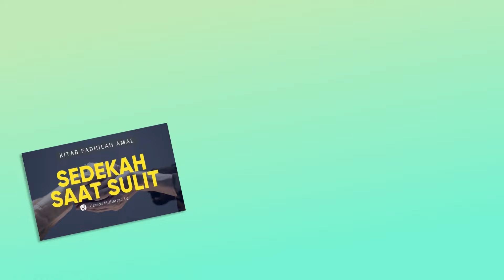Hukum Mendokumentasikan Kegiatan Bersedekah || Al Habib Hasan Al Muhdor || Hal Ta'rif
Sedekah untuk Konten : Bagaimana Islam Memandangnya?

Tapi, apakah hal ini sesuai dengan ajaran Islam? Apakah sedekah yang dipublikasikan tetap berpahala, atau justru bisa mengarah pada riya?

Dalam video ini, kami akan membahas pandangan ulama mengenai dokumentasi sedekah, faktor apa saja yang memengaruhi pahala, serta batasan-batasan yang perlu diperhatikan.
Mari simak pembahasan lengkapnya dan temukan jawaban yang mencerahkan!🌟

INFAQ PENGEMBANGAN DAN OPERASIONAL DAKWAH
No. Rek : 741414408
Kode Bank : 451
a/n :DALWA TV

Address: Jl. Raya Raci No. 51 Bangil - Pasuruan - Jawa Timur